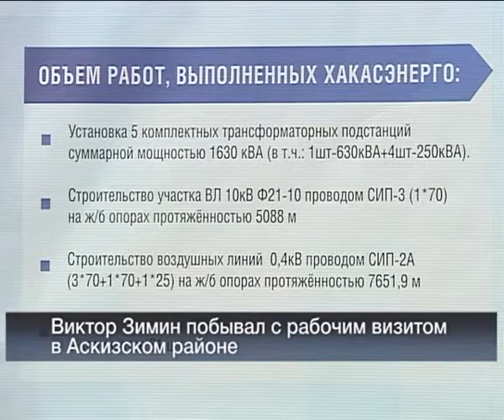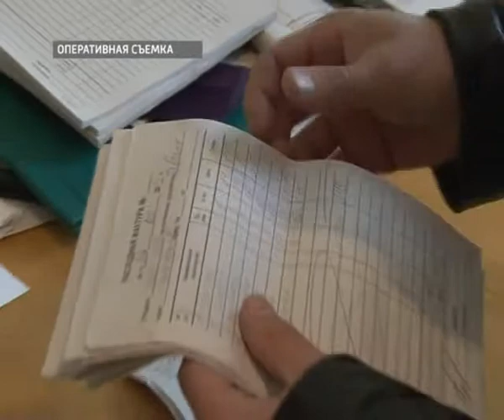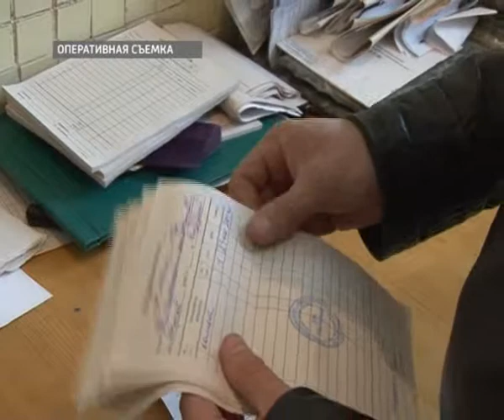Вести 24 Хакасия23.05.13